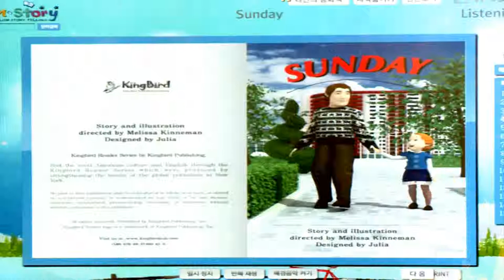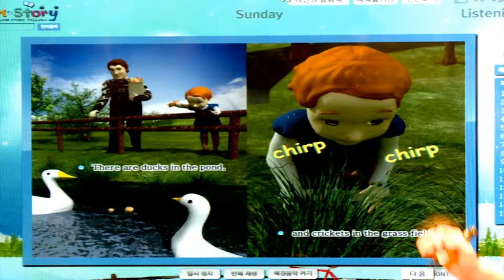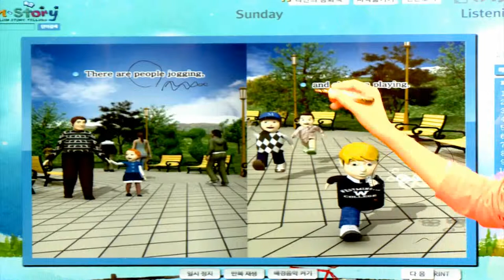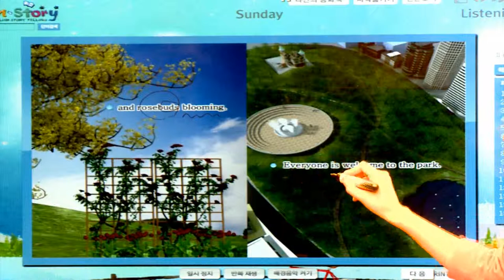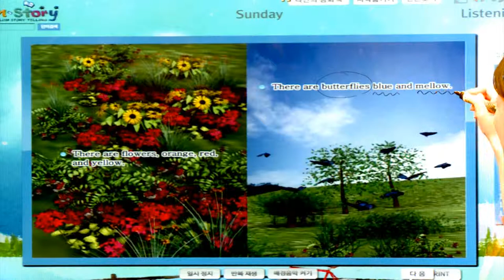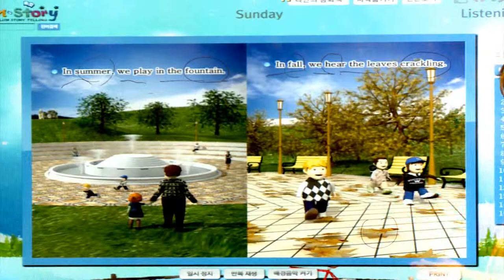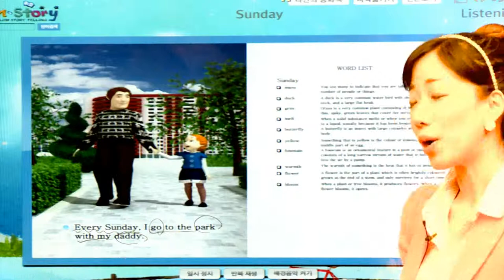Sunday - 영어동화책으로 재미있게 배우는 자기주도 영어학습